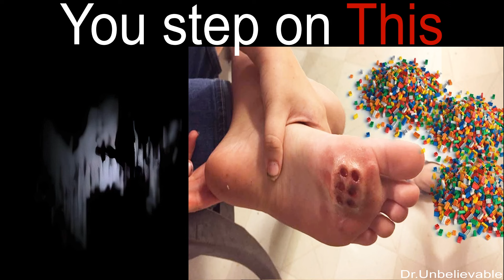Mr Incredible Becoming Uncanny (You step on This)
Videos are posted on this channel every day at 12 noon. I create all the videos myself using VSDC Free Video Editor. You can also request your ideas for the next video.

Mr incredible becoming uncanny again via a change of scenery. He is no longer young for this version of the meme. Every single a change of scenery will make him more and more uncanny.

NOTE:  My videos are crafted to each video is funny, original and unique.